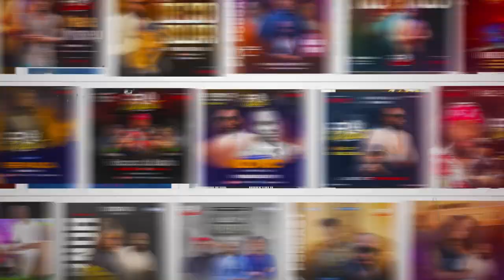“Veneno dos lábios existe, todo cuidado é pouco” Dada 2